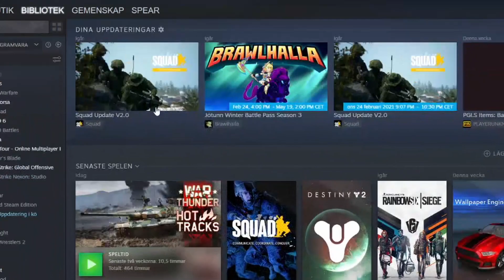Random SQUAD sh!t | 2.0 | [V 2.0 is out]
These clips where taken during my gameplays in SQUAD.

SQUAD is 50vs50 Milsim game with 20+ maps and up to 7 different factions.